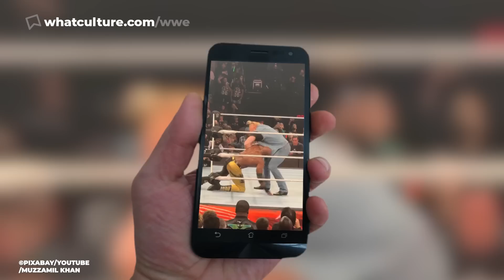9 Wrestling Finishers That Haven't Worked In Years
If you get hit by these wrestling finishers any time soon... you're probably going to be just fine.